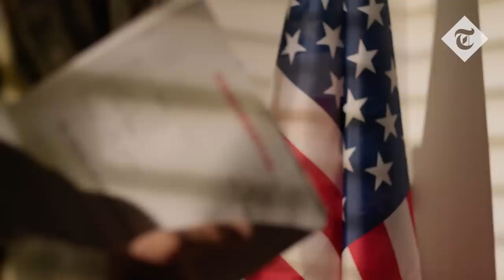How Zelensky is channelling Churchill to 'set Russia ablaze' | Defence in Depth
The devastating impact from the destruction of the Nova Kakhovka dam by Russia, whether through direct action or incompetence, falls under the umbrella or irregular warfare.

If you’re after a mission statement for irregular warfare, you can’t get much better than Winston Churchill’s entreaty in 1940 to the newly-created Special Operations Executive to ‘set Europe ablaze’.

In today’s Defence in Depth video analysis, associate editor Dominic Nicholls explains the impact such action has on the battlefield and how we have seen irregular activity such as sabotage, spying and propaganda conducted by regular state forces on both sides.